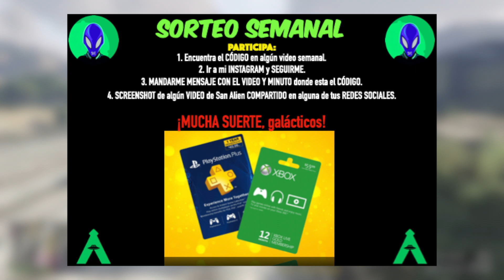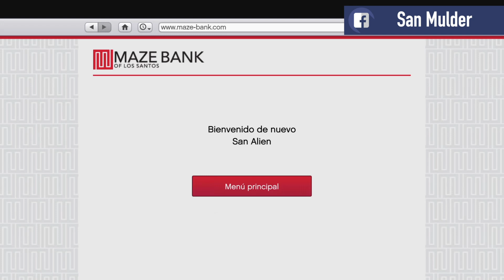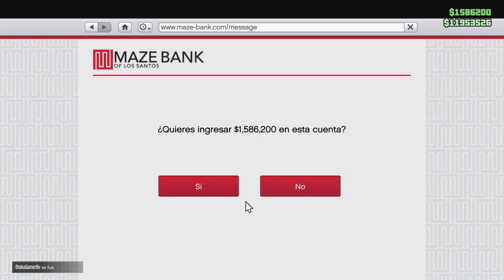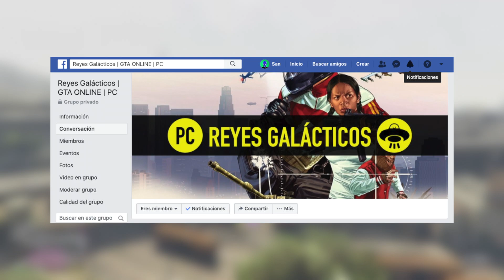GrandTheftAutoV será RENOVADO 🤯| GTA Online será INCLUIDOS en PS5 😕| PS5 🤑 en VENTA sin GTA6 🌊🌴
¡Hey, qué tal, galácticos!  ¿Cómo están? Mi nombre es San Alien. 👽

¿Quieren ser parte del MEJOR CREW de GTA V?

¿BUSCAN AYUDA para sus VENTAS o SUMINISTROS? Los invito a los grupos del CREW:
🟢 Xbox One y Xbox 360:

Noticia Express... Llegará a mediados de 2021 una nueva versión de GTA 5 ONLINE para PS5 y posiblemente para Xbox Series X. Hay muchas preguntas, análisis, detalles que no sabemos de todo lo que se expuso hoy brevemente en el EVENTO QUE PRESENTO A LA PLAYSTATION 5.

ENCONTRASTE LOS EMOJIS SECRETOS:
Copialos y ponlos en los comentarios sin decir nada más para confundir a todos.

🔻ID en Xbox One: “San Alien”

San Alien es un trotamundos dedicado a las series de Grand Theft Auto.